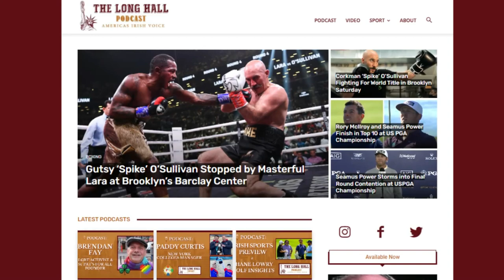American-Born New York Football Captain Jamie Boyle - Talks His Career & Offaly Tailteann Cup Game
Michael Dorgan speaks to New York Football Captain Jamie Boyle about his career and the Tailteann Cup Game V Offaly on Saturday.

Captain of New York in his first year with the panel, American-born Jamie Boyle discusses his unusual route into intercounty GAA, which featured a stint playing college American football during which he attracted interest from the NFL.

The St. Barnabas cornerback was a stand-out performer for New York v Sligo.

It's the first time New York will play a team outside of Connacht and the first time they have played two championship games in the same season.

The game throws in at 9 a.m. EST, that's 2 p.m. Irish time and it will be broadcast live on GAA GO.

The Long Hall Podcast website
The Long Hall Podcast Instagram

00:00 - Intro
00:21 - Interview Start
04:23 - American Football Career
07:35 - GAA Adult Career
11:12 - American Born Players on New York panel
13:09 - Offally game

New York City-based Michael Dorgan interview renowned Irish personalities, inspiring immigrants and discuss all things Irish America.